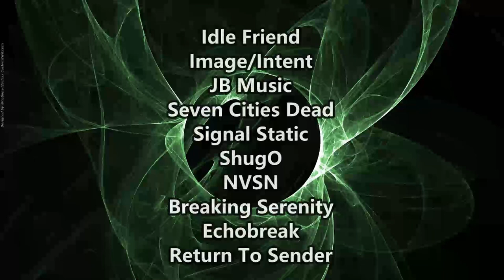WAIT, TILL LINDEMANN IS IN THIS !? Kovacs - Child of Sin ( Reaction / Review )